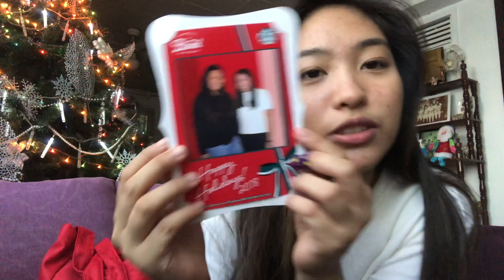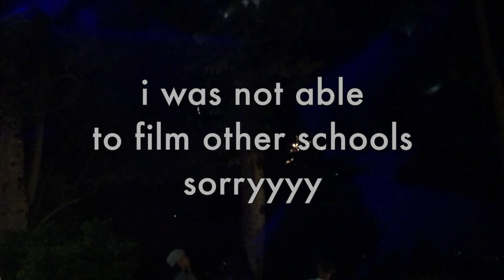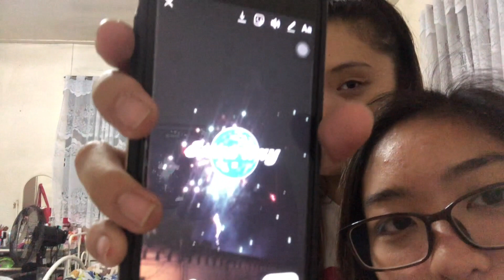Vlogmas 2018 Day 1: Christmas Bazaar Haul + SLU Lantern Parade (Christmas in Baguio) | elayyn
GUESS WHO"S DOING VLOGMAS THIS YEAR? It's me hehehe please enjoy!

[i post as much as i can tho hehe]

Hi, I'm Elaine and welcome to my life. 😋